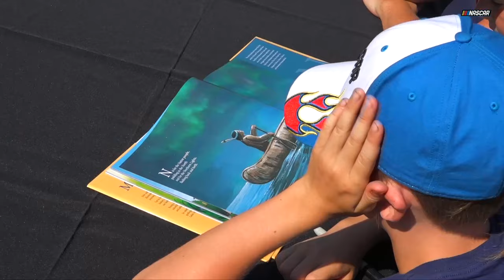NASCAR Summer Camping at Michigan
No better place to enjoy some racing under the sun than in the Irish Hills of Michigan. Friends become family in the campgrounds and there is entertainment at every corner. To learn more about camping at Michigan International Speedway visit MISpeedway.com

Play every weekend!